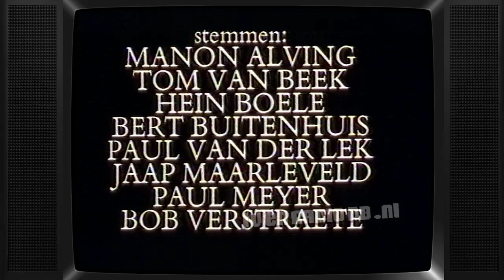TV: Kleine Isar (19890131) - 18 - Een Schitterend Begin (hh van 19810902)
Uitgezonden op 31 januari 1989 door de NCRV.
Herhaling van 2 september 1981.